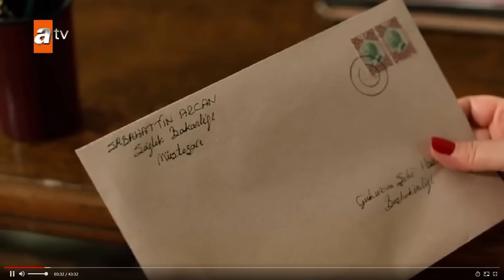UMIT SOCCORRE ZULEYHA E SCOPRE CHE HA UNA COSTOLA ROTTA DOPO IL TERRIBILE INCIDENTE SU TERRA AMARA.